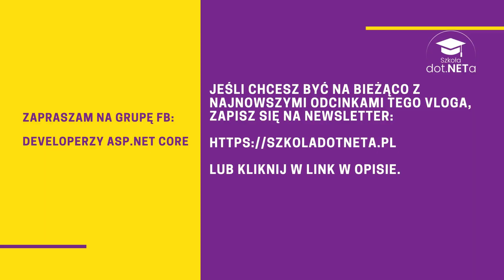Jak zmusić się do pracy po pracy? [VLOG #13]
VLOG #13
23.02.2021